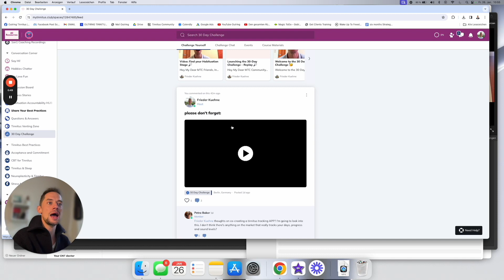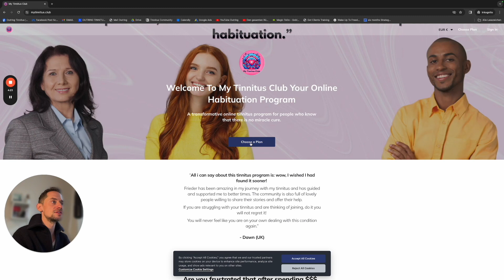Can Tinnitus Be Cured? Understanding Tinnitus Habituation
Tinnitus Cure? Understanding Habituation and How It Transforms Lives

Hey Dear Tinnitus Friends,

Is habituation the ultimate cure for tinnitus? In this video, Frieder, founder of the MyTinnitus.club community, breaks down the science and practical steps behind tinnitus habituation. Learn why habituation is not about eliminating tinnitus but about changing your brain's reaction to it-leading to a life free from the distress and anxiety caused by the ringing in your ears.

What You'll Learn:

Why habituation is often described as a "cure" for tinnitus distress.
How your brain classifies tinnitus as a benign body sensation.
The role of mindset and consistent habits in achieving habituation.
How spikes in tinnitus intensity can be managed effectively.
Frieder shares insights from his 15 years of living with tinnitus, wearing a hearing aid, and coaching over 500 clients. He explains how tools like cognitive behavior therapy (CBT) and acceptance and commitment therapy (ACT) can guide you toward relief and a better quality of life.

Join the Community:
Ready to take action? Access expert-designed courses, weekly events, and a supportive community dedicated to helping you manage tinnitus effectively.

👉 Join MyTinnitus.club

Discover how habituation can transform your life and help you regain control, no matter the intensity of your tinnitus. Watch now!